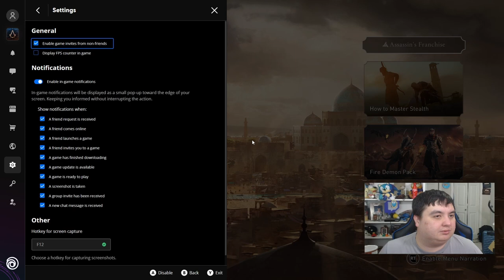Assassin's Creed Mirage: Basim's story begins | Gameplay Walkthrough"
Stream Schedule